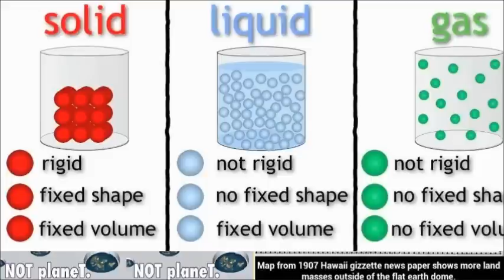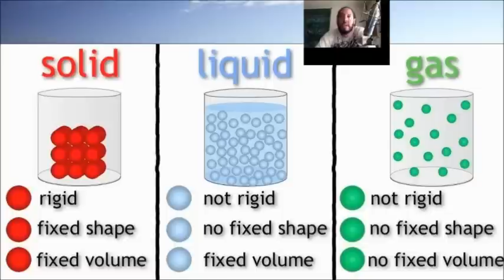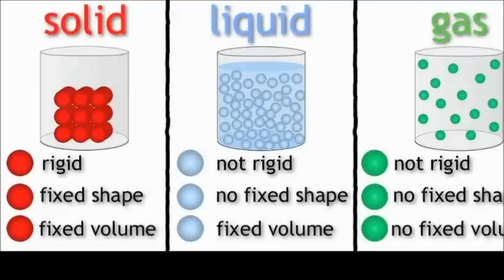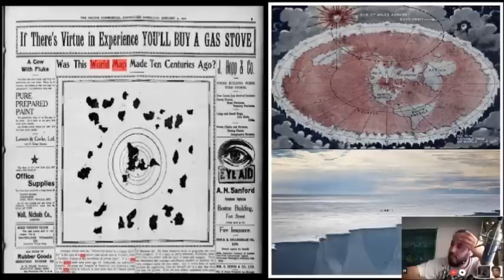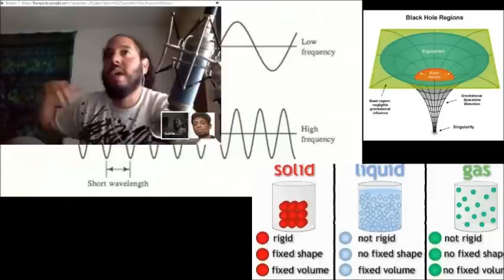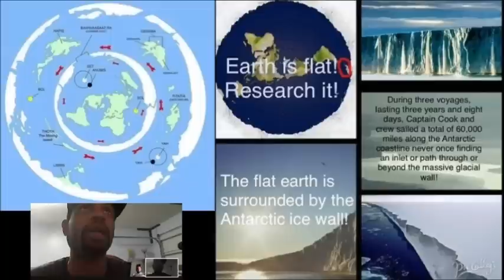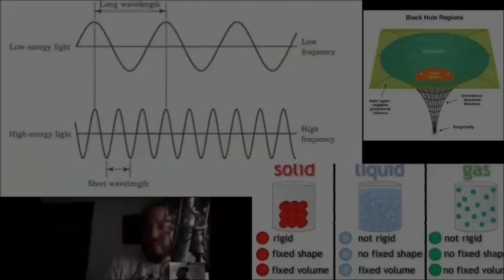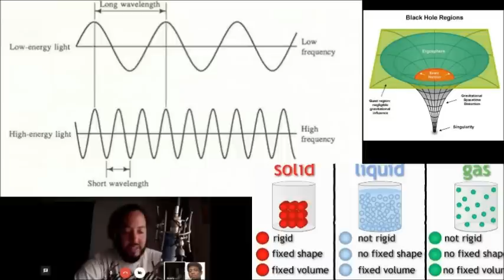Sanchez & Subtle Infinity - Flat Earth , Human Blood Types, Infinite Plane & The Dome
Content Intent
The content presented on this channel is intended for informational and entertainment purposes only. It does not claim to provide factual accuracy or definitive conclusions. The views expressed in the videos are speculative and should not be interpreted as verified information.

Respect for Policies
We strive to comply with YouTube’s Community Guidelines, including those addressing misinformation, hate speech, and harmful content. If any content appears to contradict these guidelines, it is unintentional, and we encourage viewers to report concerns directly to us for review.

Educational Value
Our goal is to encourage critical thinking and exploration of alternative perspectives. All content is presented with the intent to foster open discussion while respecting historical and contemporary events.

Viewer Responsibility
Viewers are encouraged to cross-reference any claims made in our videos with credible sources. The channel does not endorse or promote harmful actions, beliefs, or ideologies and does not advocate for real-world implications of the discussed topics.

Advertising and Monetization
This channel participates in YouTube’s monetization program and adheres to advertiser-friendly content guidelines. The inclusion of ads does not imply endorsement of the topics discussed.

Acknowledgment
By engaging with our content, viewers acknowledge the speculative nature of the discussions and agree to participate respectfully in the community.

This channel aims to challenge popular ideas by introducing alternative perspectives to spark intelligent debate. I believe that such debates are highly beneficial to humanity. Lastly, everything you just read is my attempt to cover my bases and keep my channel monetized! If you have an open mind and are sincerely seeking the truth, this disclaimer should not interfere with your ability to receive it!

Don't take offense to anything said or done. I'm just here to inspire people to think outside of the box and to question everything. YOU DON'T HAVE TO TAKE MY WORD OR BELIEVE ANYTHING THAT I SAY. DO YOUR OWN RESEARCH!!!